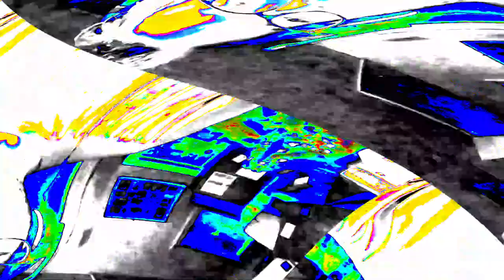[EPILEPSY WARNING] Movie 24 03 28 12h08m40s